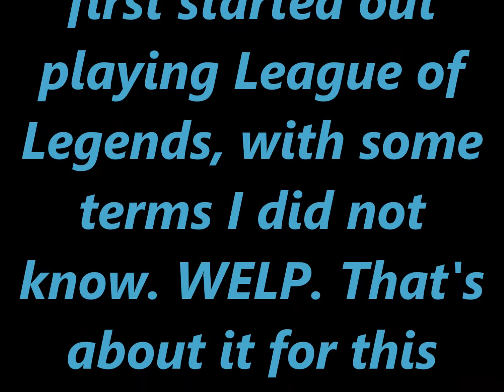WHAT does that MEAN?! League of Legends Terms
Next time you are tilted, come watch this and laugh at me instead and get untilted by the stupid stuff I thought and said when I first started League of Legends.